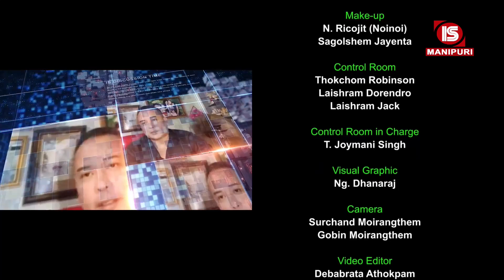" PRESENT POLITICAL SCENARIO FOR ELECTION 2022 " || DISCUSSION TIME || 7:00 PM 23th JANUARY 2022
Host

Ranjitkumar Laikhuram
Anchor, IS News

Guest

Dr. N. Sanatomba
Asst. Prof. Manipuri Dept. M.U.

Potshangbam Sonamani
Socio-Political Commentator

Jitendra Ningomba
President, CCSK